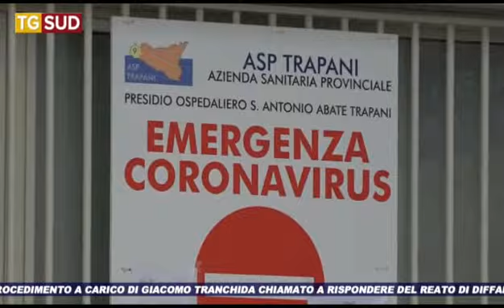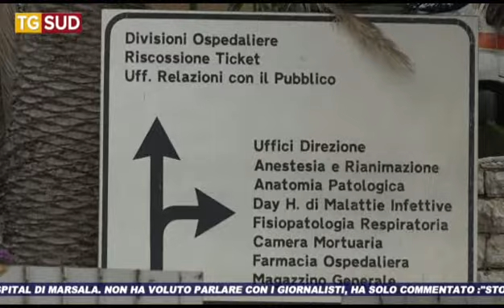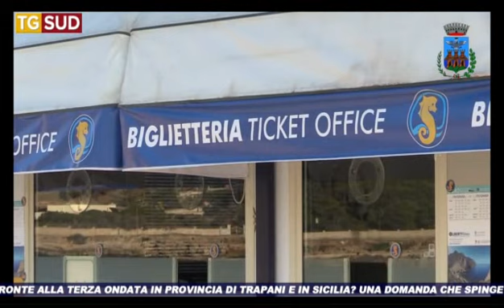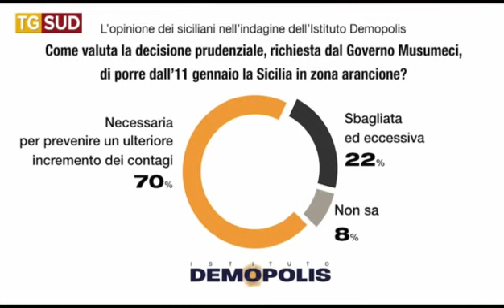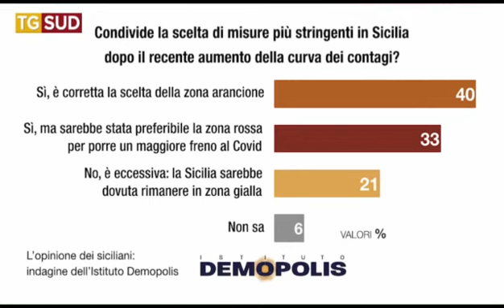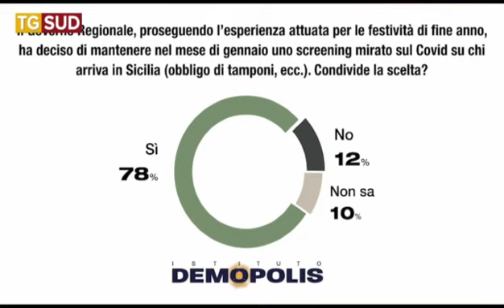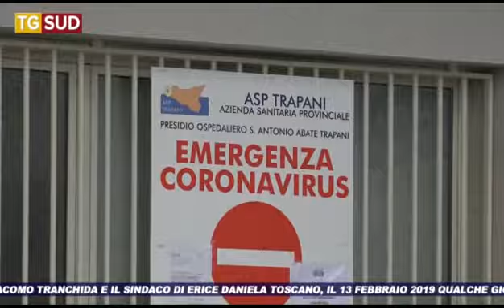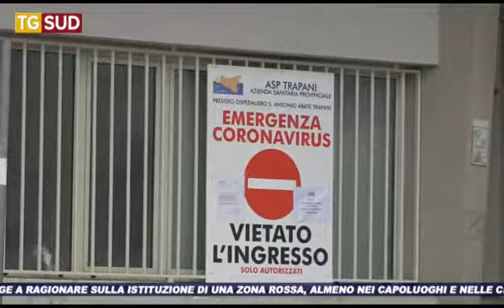TG SUD 11 01 2021